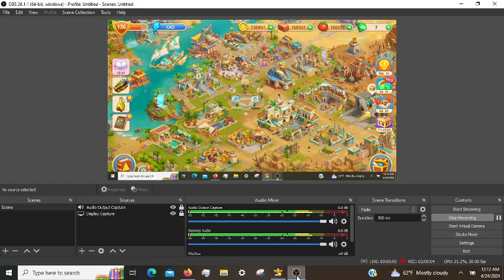Cradle of Empires Gameplay: Episode 110